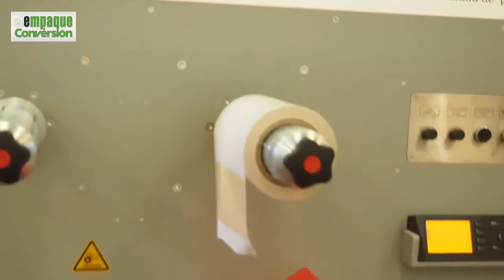Dispapeles en Andigráfica 2017 - Parte I